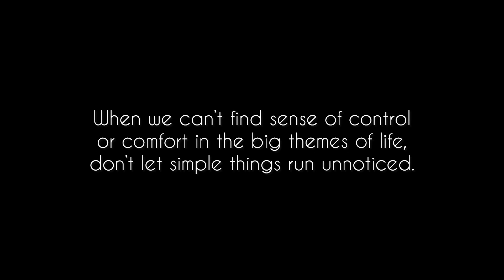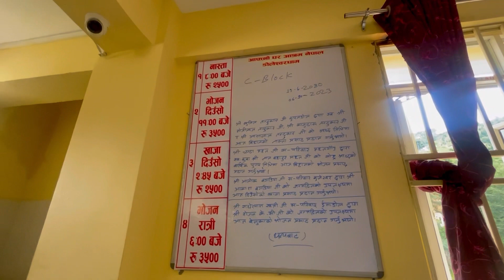|Doleshwar -Suryabinayak| Kathmandu Kshitij | Episode-1 |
Introducing 'Kathmandu Kshitij' - an awe-inspiring web series that captures the essence of Kathmandu’s diverse culture, vibrant people, busy markets and unforgettable small experiences. Get ready to embark on a rollercoaster ride of emotions and discoveries as we document a captivating expedition, exploring through beautiful monuments.

‘Aafno ghar aashram’
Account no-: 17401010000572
Swift-: GLBBNPKA

0:00 Intro
1:25 Doleshwar Mahadev temple
5:25 Aafno Ghar Aashram
11:35 Suryabinayak Temple